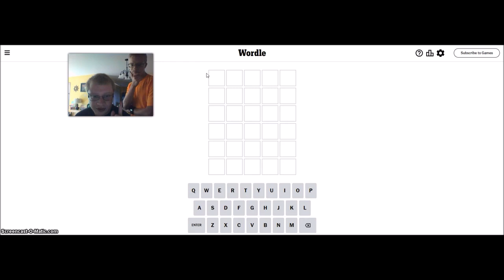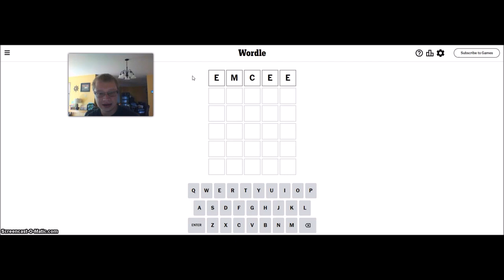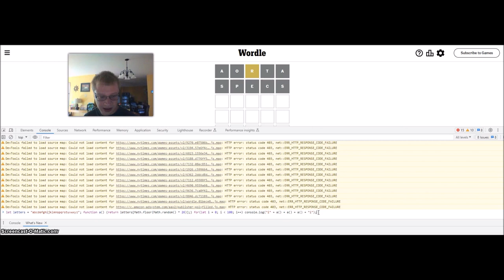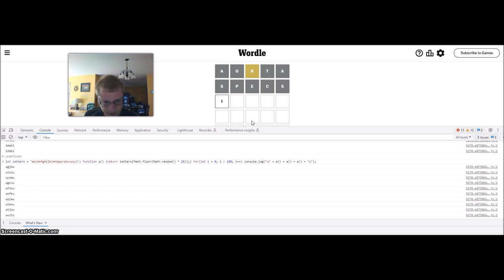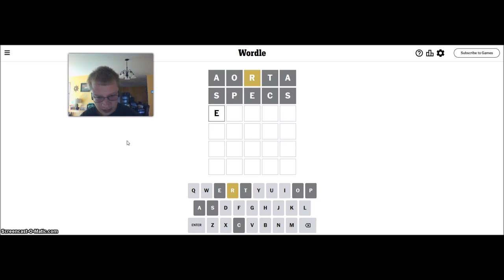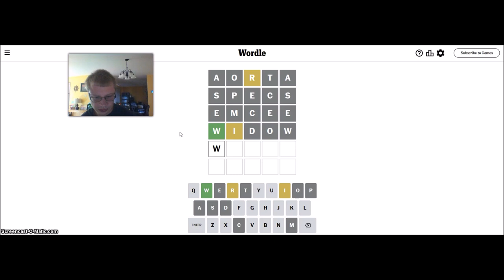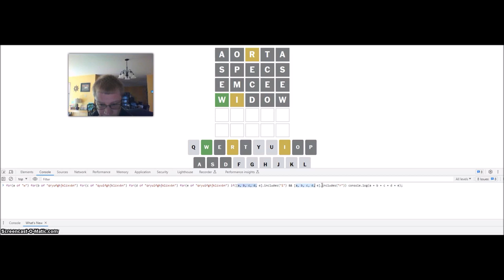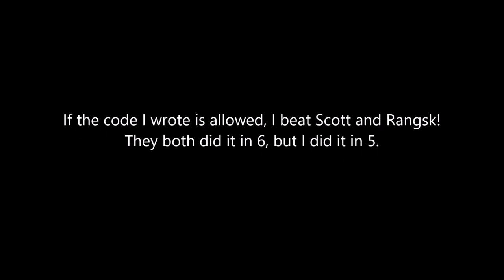I wrote code for this challenge: day 3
Challenge 3: three rules
1. each guess's first letter equals its last letter
2. said letter must be different than that of other guesses
3. for 1st, 3rd, and 5th guesses, said letter must be a vowel
Additional music: created by me and licensed with CC0 (Pub. Dom.)
Pan Flute Serenity, Questions of Time, and Vacation in Lovers' Leap